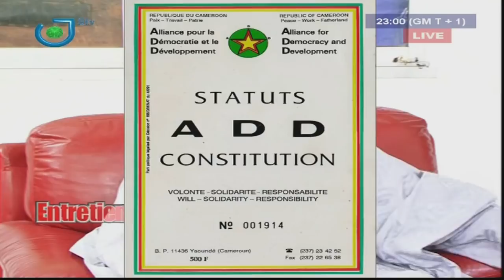Entretien Avec ... (GARGA HAMAN ADJI) - Jeudi 27 Avril 2017 - Présentation : DIPITA TONGO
Invité : GARGA HAMAN ADJI (Président de l'ADD).